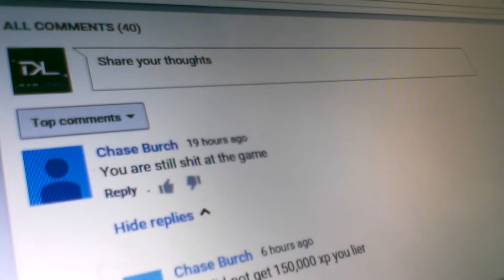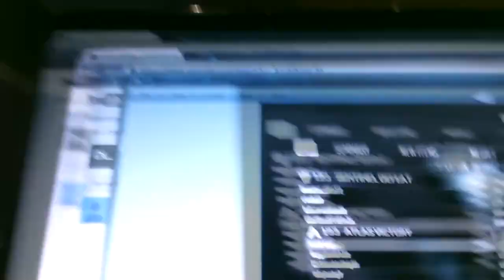Still Think I'm Shit at COD???